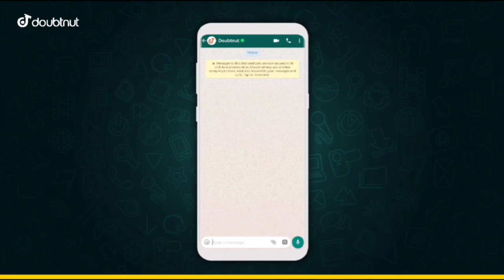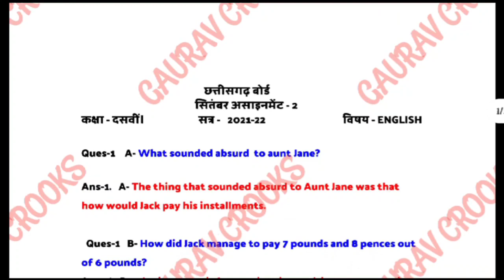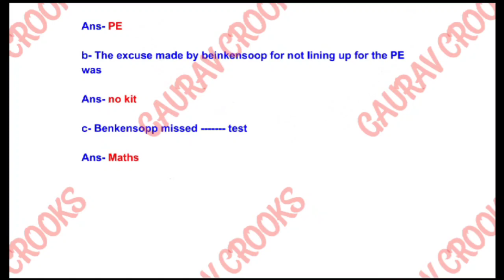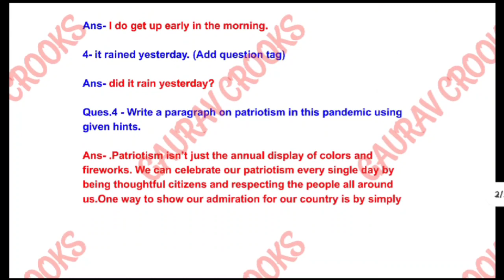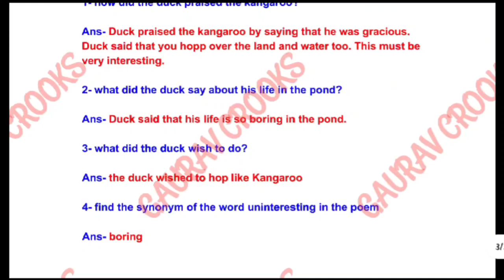CG Board english September 10th Assignment -2 cgbse दसवी angreji September assignment answer 2021-22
CG Board english September 10th Assignment -02 cgbse दसवी angreji September assignment answer 2021-22

1) Apne Doubt ki photo kheecho
2) Sawal ko crop karke send karo
3) Turant Video Solution pao

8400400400 par Whatsapp karke apne sabhi Doubt ko kardo out!!

Cg board September assignment 2021-22

Class 10 :-

Social science

Sanskrit

Class 12 :-

English

Biology

Maths

Chemistry

Physics

Geography

Economics

Political science

History

Accounts

Business studies

english assignment 2 ,ASSIGNMENT 2 , english assignment,Cg board class 10 english assignment,Cg board September assignment english answer, english assignment answer, english September assignment, english 10th assignment